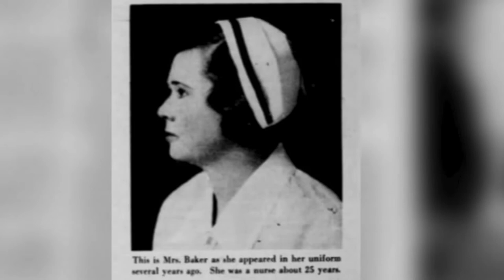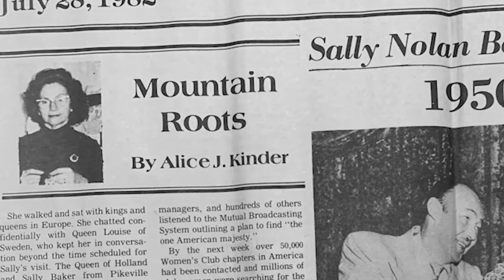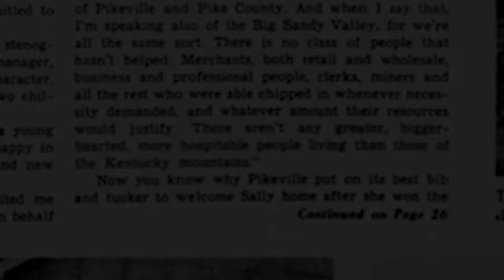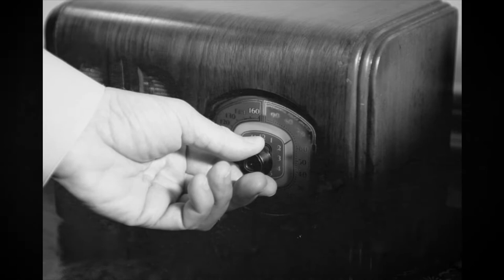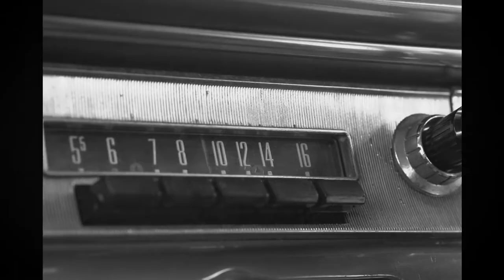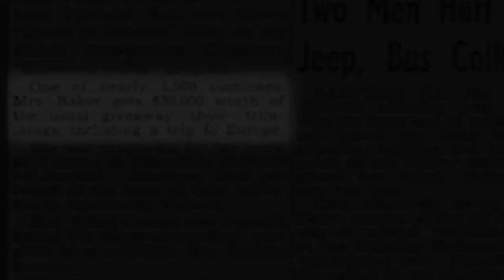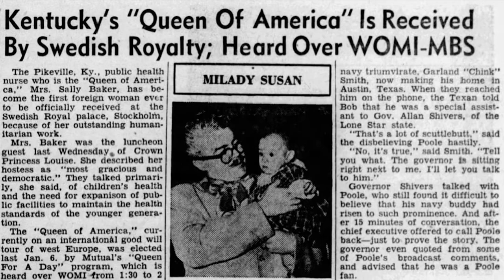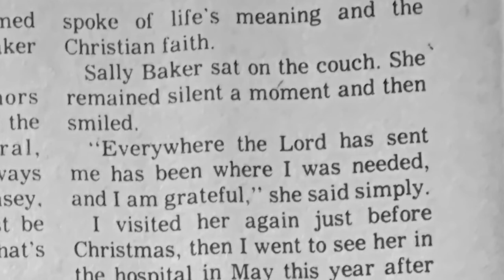Sally Nolan Baker - Queen of America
Today we're talking about Sally Nolan Baker, a local nurse and businesswoman who was named Queen of America! Her childhood home was in Baxley, Georgia, and she began her pursuit of a nursing career by picking cotton put herself through school. She answered an advertisement by Consolidated Coal Company to work in the hospital in Jenkins, Kentucky. Two years later, she had married and moved to Pikeville to work at the Pikeville Medical Hospital. She spent her life there helping others and was ultimately recognized for those efforts by being named Queen of America and embarking on a European tour of post-World War II Europe, meeting royalty, and reporting back to her country on the progress of the Marshall Plan.

Special thanks to Mrs. Baker's granddaughter, Sarah Pugh, for providing various photographs.

Photograph Credits:

UK Libraries Special Collections Research Center, The Jenkins, Kentucky Photographic Collection
Truthaboutnursing.org
Generocity.org
Mountain Mission School
Department of the Interior
Willard and Dorothy Straight Collection, Library of Congress,
Associated Press
Queen Esther Chapter 12, Order of the Eastern Star
Colorado State University Library
Capitol.ky.gov
LRC Public Information
TOM LATEK/KENTUCKY TODAY
US Government Printing Office
Wikimedia commons
George C. Marshall Foundation